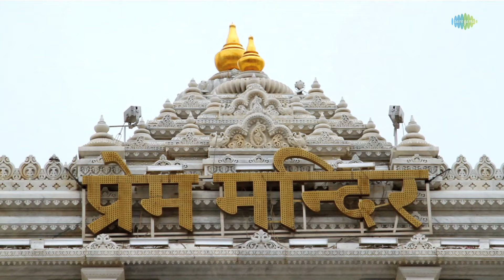कृष्ण भजन || Jagjit Singh || Hey Krishna Gopal Hari || Sab Seoonchi Prem Sagai | Krishna Bhakti Geet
सदाबहार मंत्रों और भजनों के इस चुनिंदा संग्रह के साथ अपने आप को श्री कृष्ण के दिव्य प्रेम और भक्ति में डुबो दें

Timestamp:
00:00-Intro
00:05-Hey Krishna Gopal Hari
02:39-Banke Bihari
09:23-Sab Seoonchi Prem Sagai
11:53-Tum Meri Rakho Laaj Hari
14:40-Krishna Murariji Aankh Base Man Bhave

Credits:
🎶Song: Hey Krishna Gopal Hari
🎙️Artist: Jagjit Singh
🎼Music Director: Jagjit Singh
✍ Lyricist: Ravinder Pathania

🎶Song: Banke Bihari
🎙️Artist: Jagjit Singh
✍ Lyricist: Ravinder Pathania

🎶Song: Sab Seoonchi Prem Sagai
🎙️Artist: Jagjit Singh, Chitra Singh
✍ Lyricist: Traditional

🎶Song: Tum Meri Rakho Laaj Hari
🎙️Artist: Jagjit Singh
✍ Lyricist: Surdas

🎶Song: Krishna Murariji Aankh Base Man Bhave
🎙️Artist: Jagjit Singh
✍ Lyricist: Ravinder Pathania